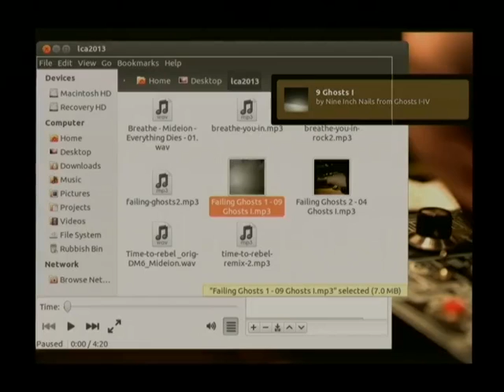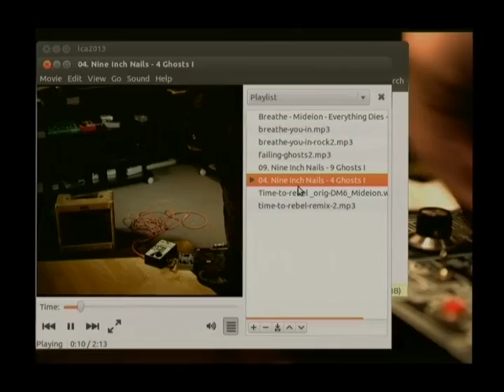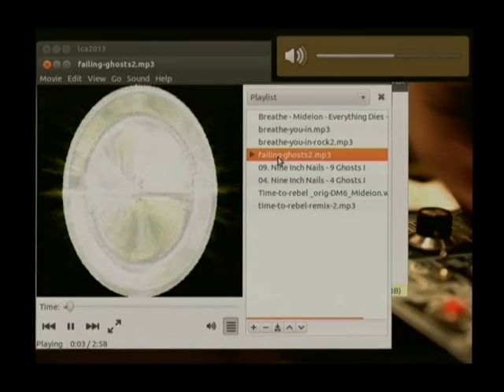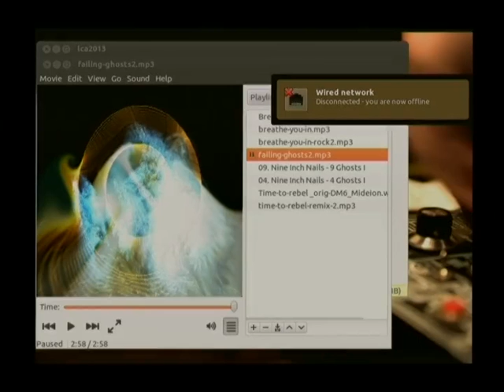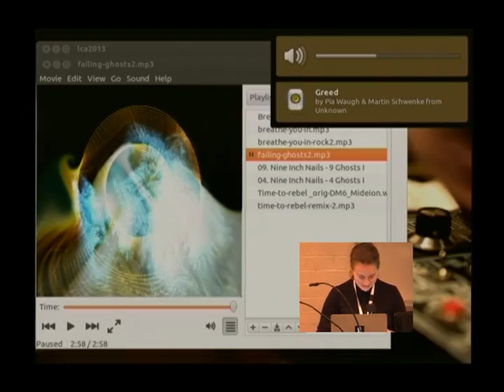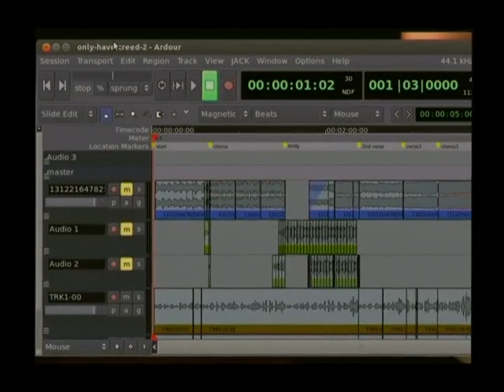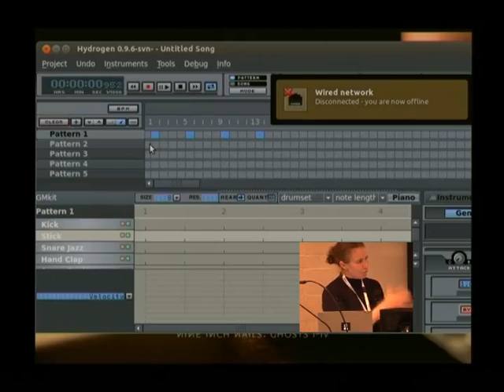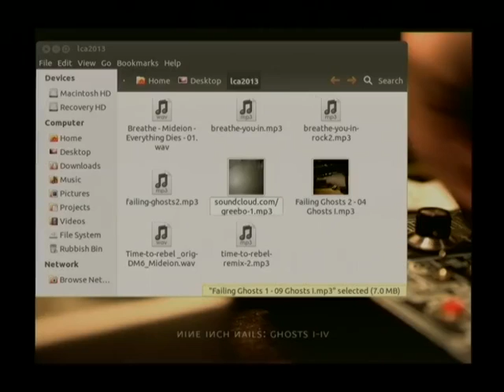Remixing with FOSS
Presenter(s): Pia Waugh